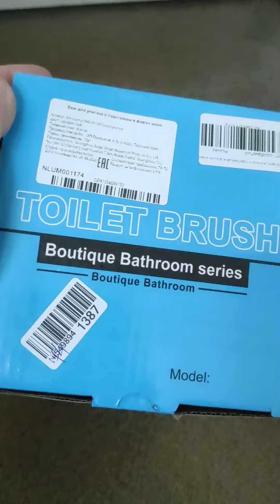ëрш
Видео из серии: как мы делаем ремонт🤣